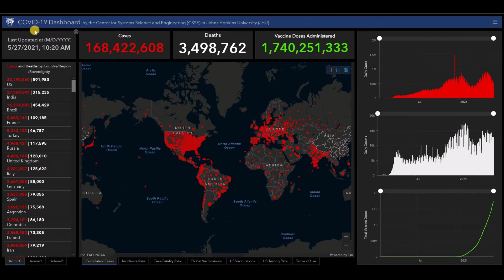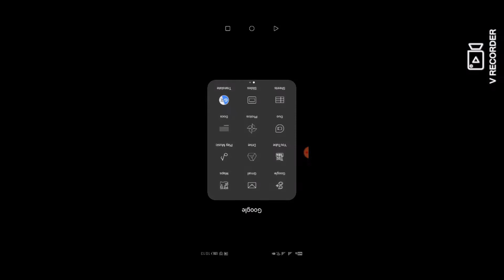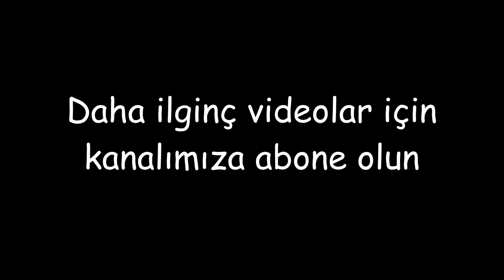Koronavirüs (COVID-19) ve Türkiye için aşılama ile ilgili son haberler ve istatistikler - 27 Mayıs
Koronavirüs (COVID-19) ve Türkiye için aşılama ile ilgili son haberler ve istatistikler - 27 Mayıs 2021.